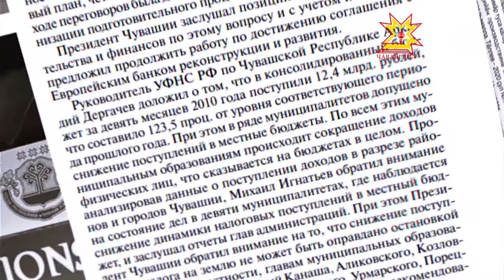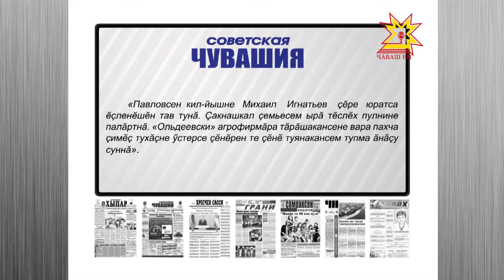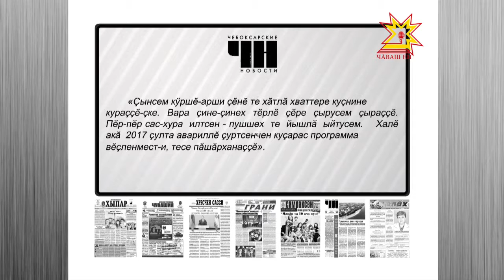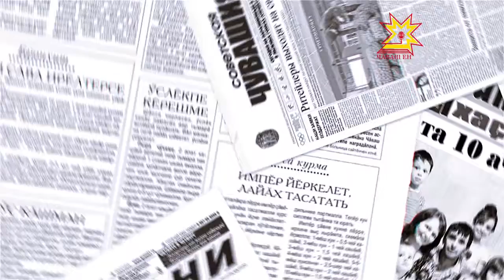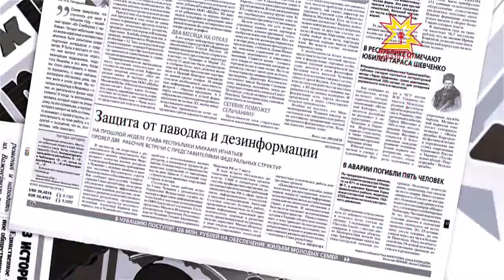Пичет тишкерĕвĕ. Выпуск 14.07.2016